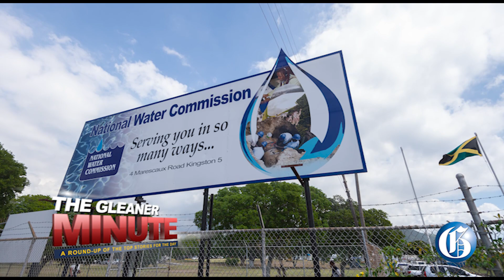THE GLEANER MINUTE: Deadly Guyana school fire | Teen kills brother in fight over bucket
MAY 22, 2023: FROM THE REGION: At least 19 female students were killed last night in a fire at a high school dormitory in the community of Mahdia in Guyana... A fifteen-year-old boy is in custody over the stabbing-murder of his 19-year-old brother Norlando McDonald, on Saturday night... Juliet Holness as “dishonest”, amid revelations that Ashley faced losing the entrance to her home to make way for the lawmaker’s $800-million apartment complex... Acting Corporate Public Relations Manager at the National Water Commission (NWC), Delano Williams, is warning that the state entity will take strong action against persons who defy a prohibition order issued Sunday to dissuade persons from using potable water for non-essential purposes... IN SPORTS: Carmelo Anthony, who spent 19 years in the US National Basketball Association league announced his retirement on Monday.